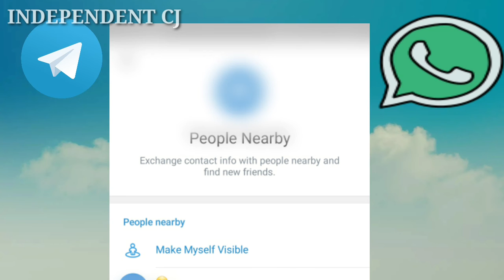Which app is best?|Telegram|WhatsApp|INDEPENDENT CJ|ENGLISH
This is video discuss which app is the best telegram or WhatsApp.I tell the extra features of telegram.I will say telegram best than WhatsApp
intro

all phone user have WhatsApp more than 5billion
but
telegram have 500 million but there they many extra features in telegram
1 unlimited data storage
in WhatsApp have photo video documents store in gmail
gmail capacity of 15 GB
and 2 GB WhatsApp

but telegram store in cloud sever
unlimited
we can also send our photo video to cloud

for this itself best is telegram I will say telegram best than WhatsApp
intro

but
telegram have 500 million
secret chat
if you want chat secretly
if I want send messages to my friend not store in telegram server also
if that friend tell the secret
and it not a secret

automatic delete for particular time
not able to forwarding
not able to screen shot

this options not in WhatsApp

we send upto 1.5gb video in telegram
but
in WhatsApp only 28 mb
if documents mean 100mb
in telegram of video of receiver not have low quality
6
we hide the phone number
privacy settings
phone

what you send to quality
receiver get

WhatsApp web
computer and phone in online

but
not in telegram
software is there
only computer able to online enough

we set group members of 2 lakhs
if you create
channel
if earn unlimited follower

in WhatsApp 256 members only